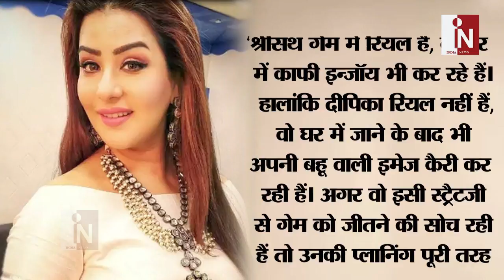Bigg Boss 12: Dipika के लिए मुसीबत बनकर आई Shilpa, ऐसे लगाएंगी वाट